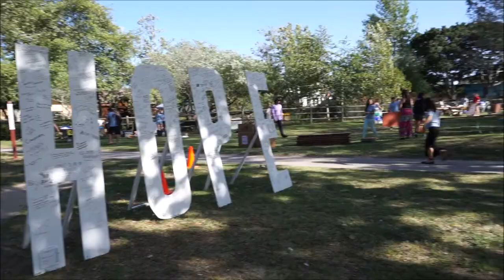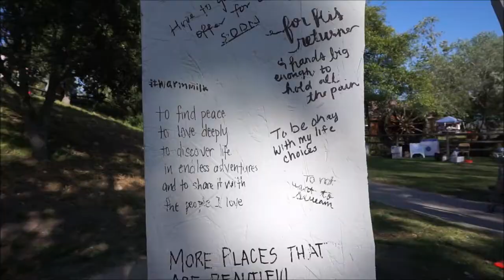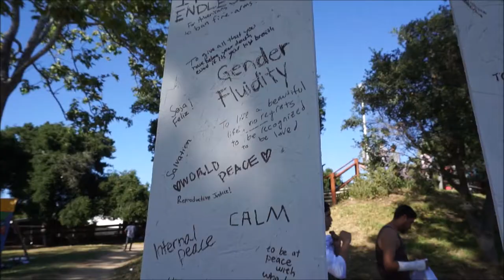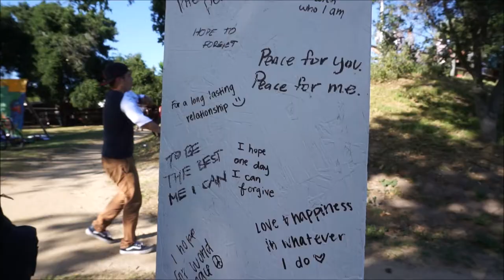UCSB Chilla Vista 2016!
Annual music and arts festival Chilla Vista at UCSB!
Presented by Isla Vista Community Relations Committee and Environmental Affairs Board.